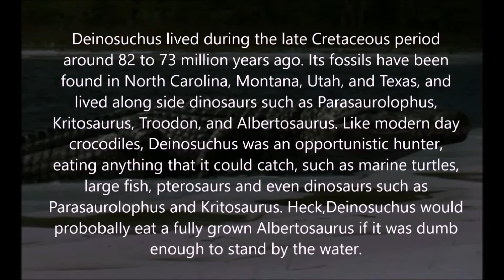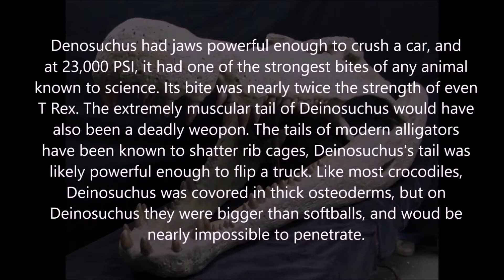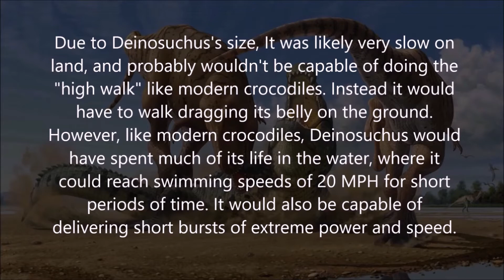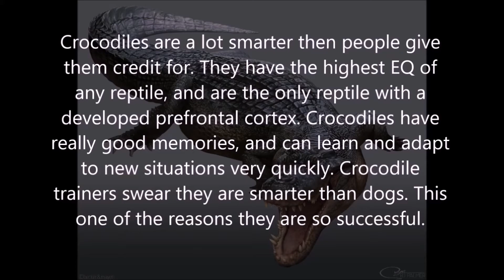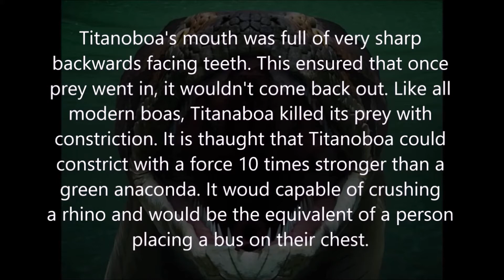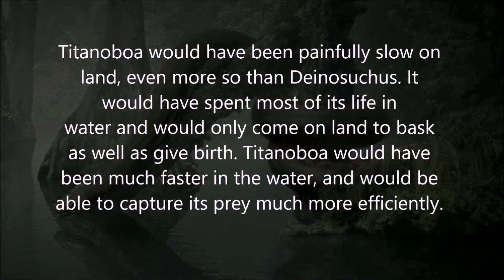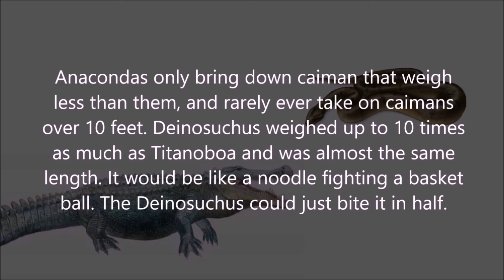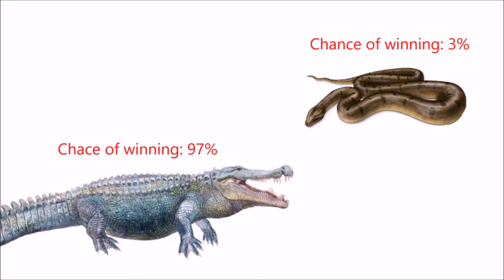Ultimate Prehistoric Battles Ep 3 - Deinosuchus vs Titanoboa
Who would win in a fight? The king of crocodiles or the king of snakes? Find out in this video :)

Songs: "Fear" by Disturbed
              "Serpentine" by Disturbed